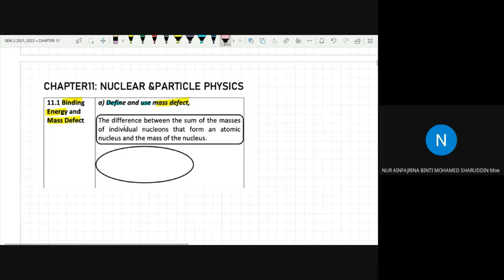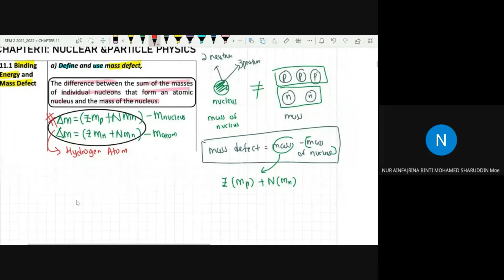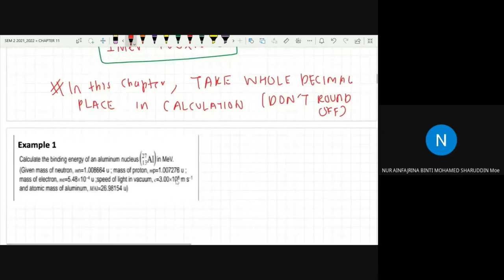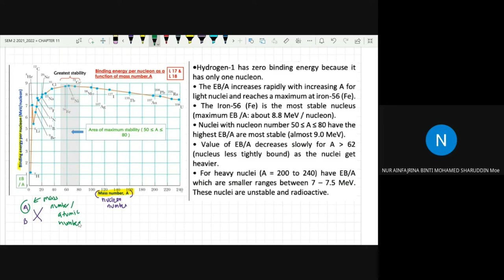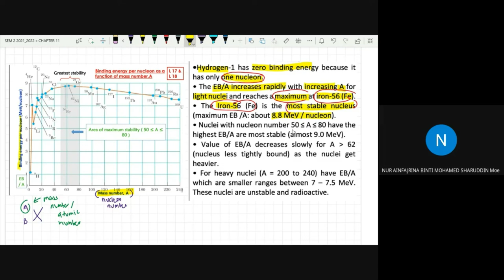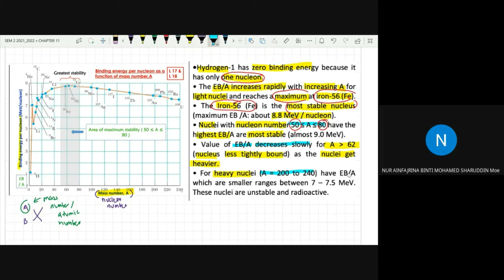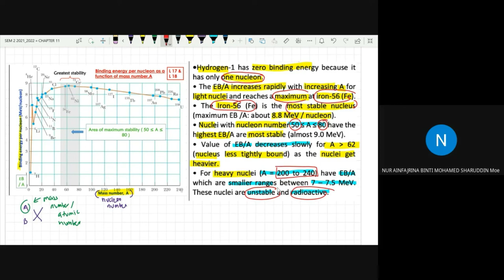11.1 Binding Energy and Mass Defect